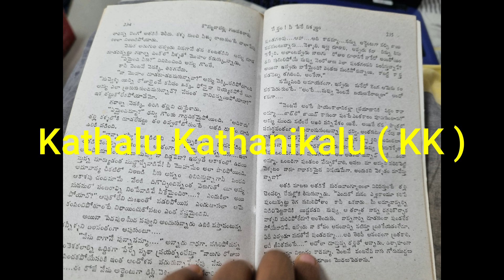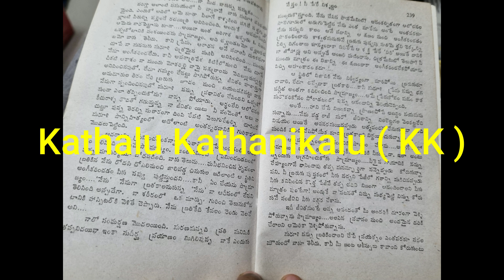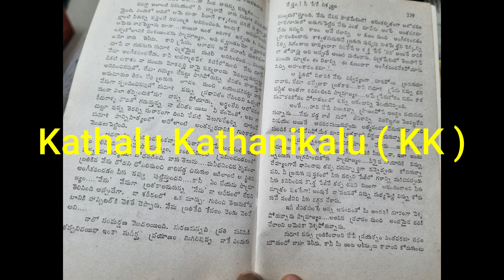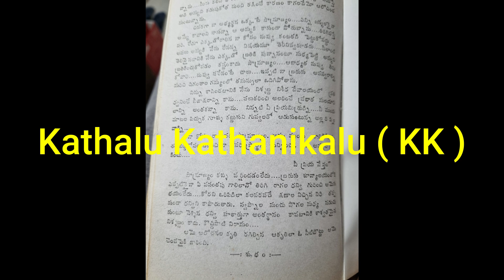నేస్తం నీపేరే నిశ్శబ్దం| Last Part | Nestham Nee Pere Nishabdam | Kommanapalli Ganapathirao |Radhika